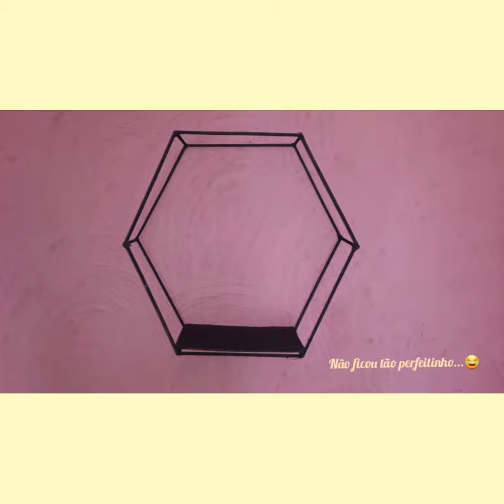DIY - COMO FAZER NICHO DE PALITINHO DE CHURRASCO(super prático)😍*Ariany Moura*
Olá Tudo Bem Com Vocês ? Espero Que Sim❤️

Hoje Eu Trouxe Esse Diy Ensinando Vocês A Fazer Esse Nicho Super Fofo E Pratico, Tenho Certeza Que Vocês Vão Amar!❤

Materiais Usados No Video ⬇️💕

PALITOS DE CHURRASCO

COLA QUENTE

TINTA PRETA

PÍNCEL

🌻NÃO DESISTA, O SUCESSO ESTÁ MAIS PRÓXIMO DO QUE VOCÊ IMAGINA 🌻